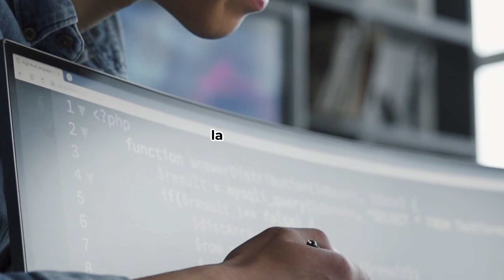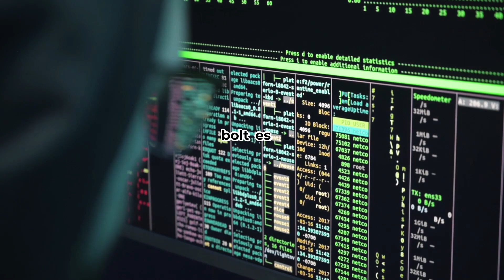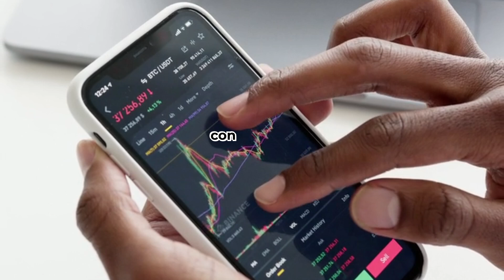Ryan Breslow, cofundador de Bolt y Eco.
Ryan Breslow, cofundador de Bolt y Eco. Te contamos cómo se hizo millonario Ryan Breslow.

En Millones para Todos hemos analizado toda la información, contrastando que son reales. Nuestro contenido en Youtube es de alta calidad y único.

En Millones para Todos encontraras información sobre millonarios, ricos, dinero, negocios, cómo ganar dinero, cómo crearon sus empresas, historias de éxito, cómo se hicieron ricos, en que invertir para ser millonario,  como ser millonario, cómo ser rico, qué debo hacer para ser millonario, como han hecho su fortuna los millonarios, personas que se han hecho ricas, como los millonarios se hacen millonarios, a que se dedican los millonarios, etc.

Conoce ahora la fascinante historia de cómo Ryan Breslow se hizo rico.

Cómo se hizo millonaria Iris Fontbona